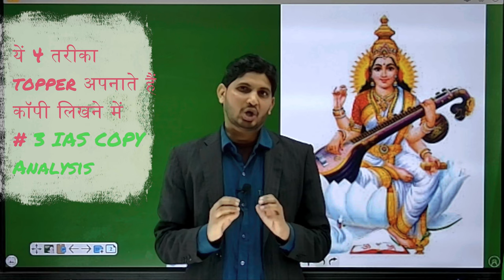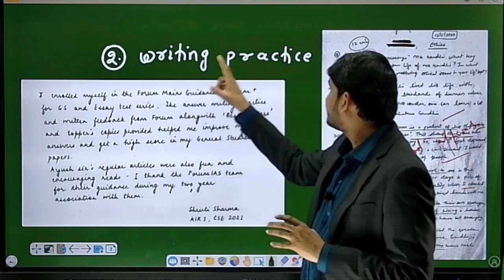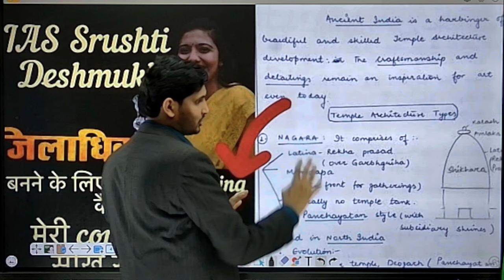✅कॉपी लिखने का ये 4 राज सिर्फ TOPPER जानते हैं || How to Write Copy in Board Exam Class 10 & 12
कॉपी लिखने का 4 ये राज ,सिर्फ TOPPER जानते हैं
copy likhne ka ye 4 raj sirf topper jante hain
How to write copy in board exam class 10th &12th
how to write copy in b ed exam
how to write copy in board exam
how to write copy in exam hall
how to write copy in board exam class 10 cbse
how to write copy in bihar board exam
how to write copy in board exam class 10 up board
how to write copy in english
how to write copy board
exam copy mein kaise likhen
copy kaise likhe exam mein
exam mein copy kaise karte hain
exam mein copy kaise likha jata hai
exam mein copy karne ki tric
exam mein copy
exam mein copy kaise check hota hai
exam mein copy kaise kar sakte hain
exam mein copy kaise karne ka
exam mein copy kaise check hoti hai
exam mein copy karna
topper copy kaise likhte hain
topper copy
topper copy upsc hindi medium
topper copy of class 10
topper copy kaise likhate hain
topper copy upsc
topper copy class 12 hindi up board
topper copy class 12 physics
topper copy class 12 english
topper copy class 10 cbse board
topper copy hindi medium
topper copy class 12 hindi mp board
topper copy kaise likhte hai
topper copy kaise likhte hain upsc
exam mein topper kaise bane
exam mein topper kaise aaye
exam mein topper kaise likhte hain
exam mein top kaise mare
exam mein top kaise kar sakte hain
exam mein top kaise aaye
exam mein top kaise
exam mein top kaise hain
board exam mein topper kaise bane
board exam mein top kaise kare